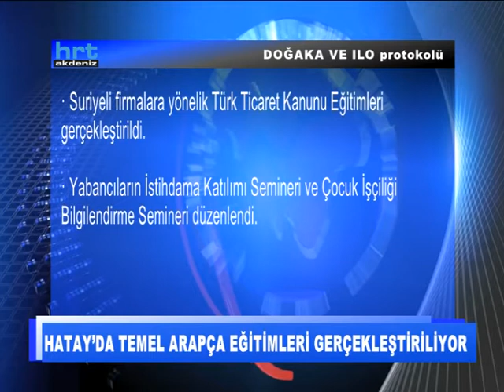Hatay’da temel arapça eğitimleri gerçekleştiriliyor